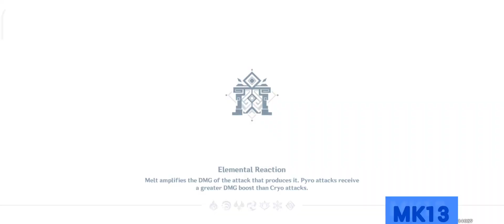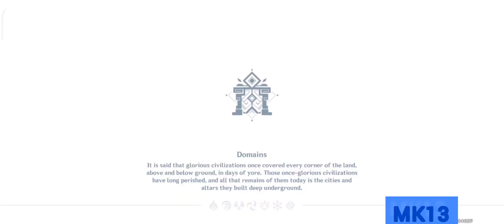CYNO AND VENTI NEW BANNER | TEST RUN GENSHIN IMPACT